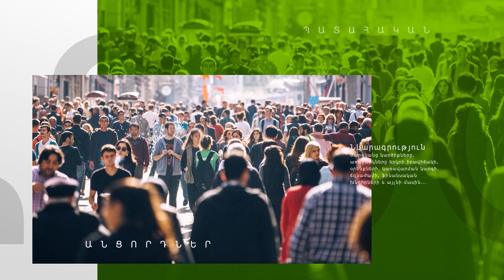Խժդժություն է երևի եղել իրենց մեջ. Փաշինյանը Թունիսից հետ է եկել, կինը՝ մնացել. հարցում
Մեկ շաբաթ առաջ վարչապետ Նիկոլ Փաշինյանն ու կինը՝ Աննա Հակոբյանը, աշխատանքային այցով մեկնել էին Թունիս։ Վարչապետը վերադարձել է, իսկ Աննա Հակոբյանը՝ ոչ։